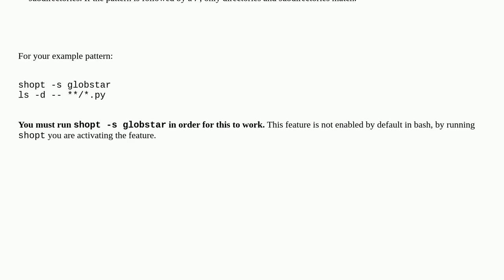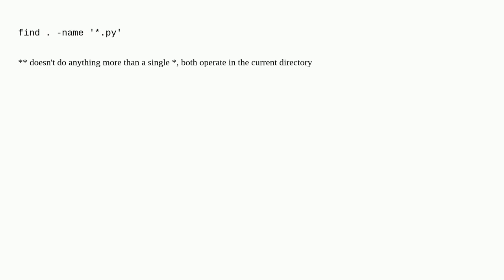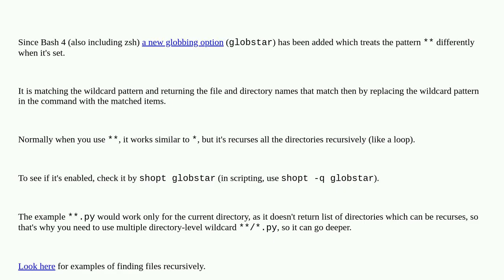Unix: Recursive glob?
Recursive glob?

A special thanks goes out to the community

  bash shell wildcards recursive